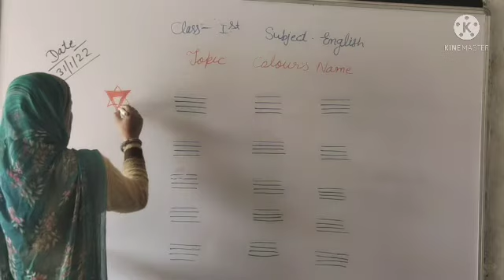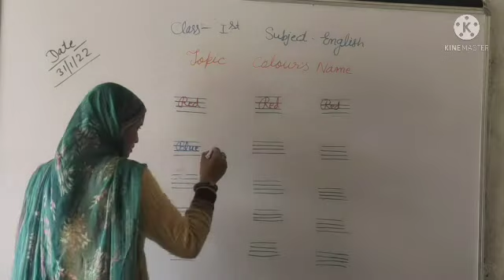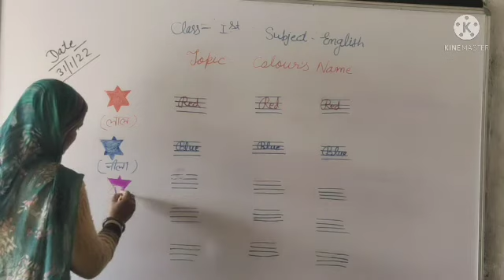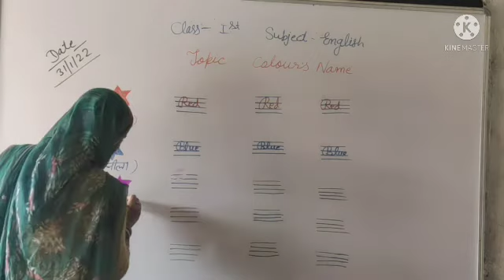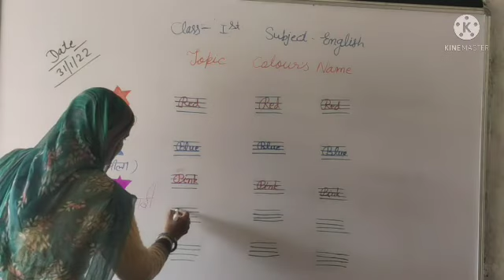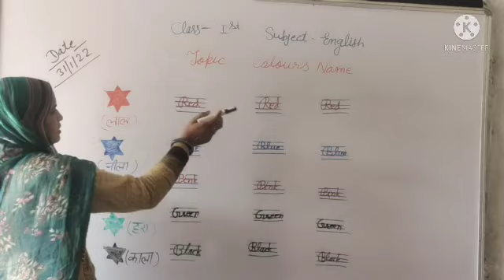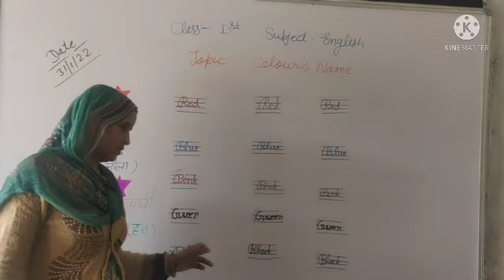RBSE||English||1st||topic_Colour name